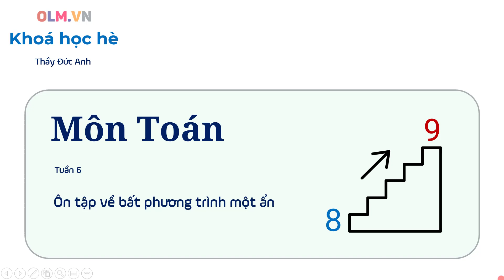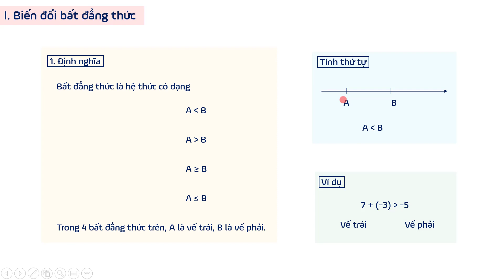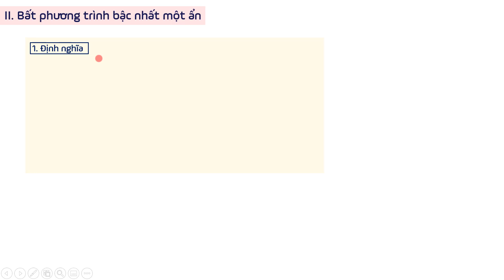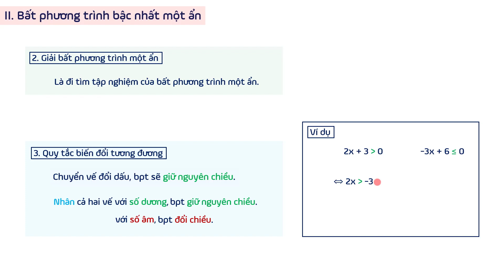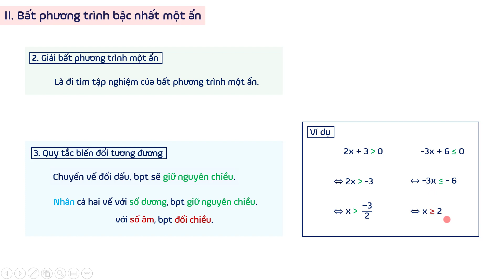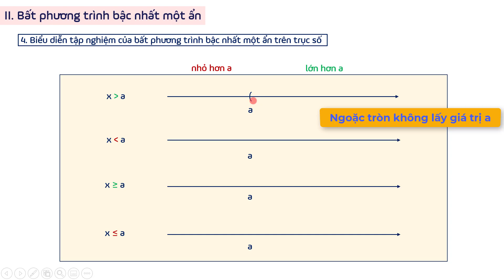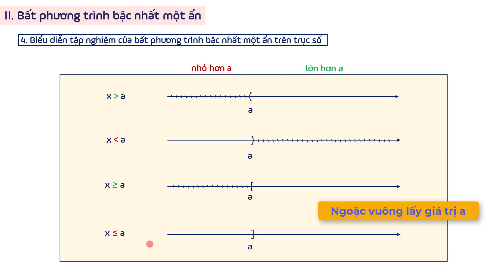[Ôn tập hè Toán 8] Tuần 6 | Bất phương trình một ẩn (phần 1) | OLM.VN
Thông qua bài học này, học sinh sẽ nắm được:
- Các biến đổi bất đẳng thức cơ bản.
- Cách giải bất phương trình bậc nhất một ẩn.